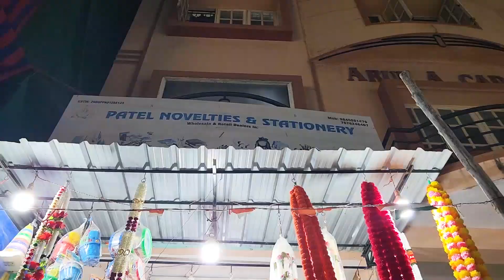Janmashtami Shopping | Babusapalya Banagalore | कृष्ण जन्माष्टमी की तैयारी | Hindi Vlog | DAT Zone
This channel is all about our life whatever we are doing in our daily life like travel, fun, shopping ectc. showing you. So keep enjoying our daily vlogs or hindi vlogs.
DAT Zone